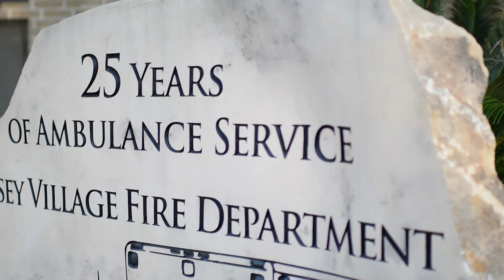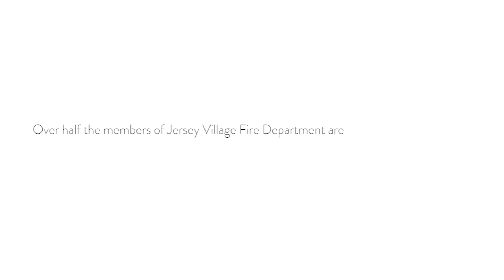JVFD Recruitment Stories: Tonya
Meet JVFD member Tonya.

Over half the members of Jersey Village Fire Department are volunteers from our community. Our members are software engineers, lawyers, students, and stay-at-home parents who have dedicated hours to serving the families of Jersey Village. We provide the equipment and training—all you need is a commitment to service and a desire to help protect your neighbors.